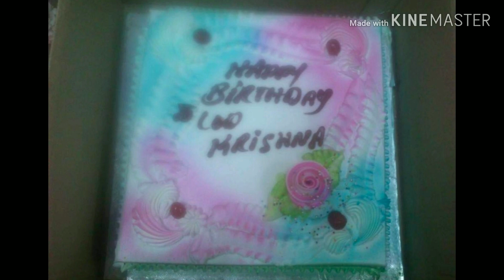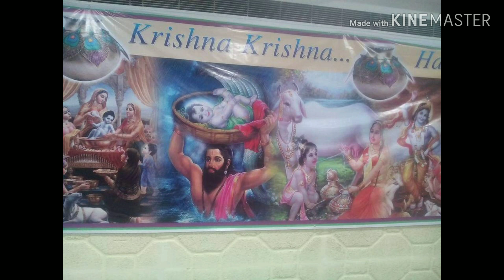Sindhi Janmashtami Vrit Ae Puja Vidhi,Krishnjanmashtami Isnaan, puja Ae Vrit